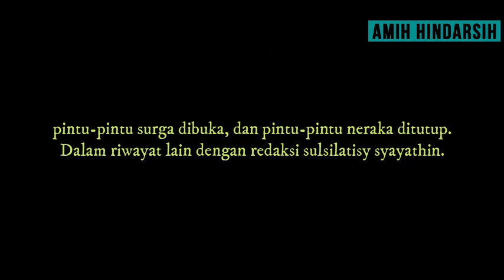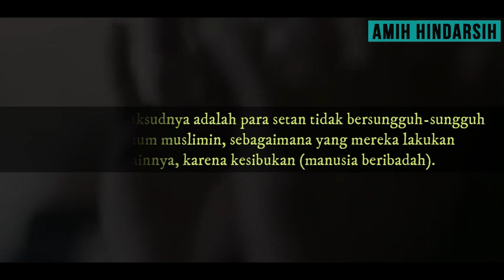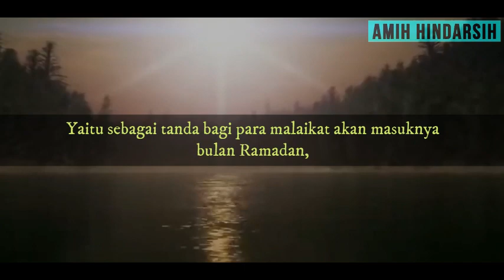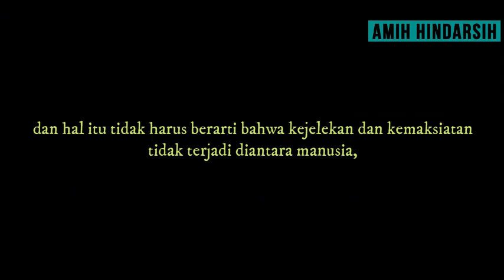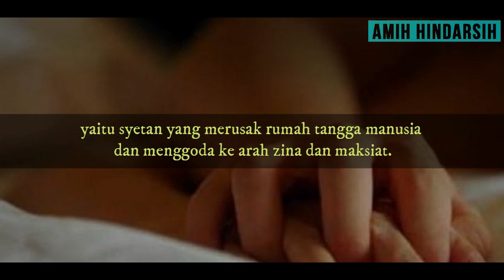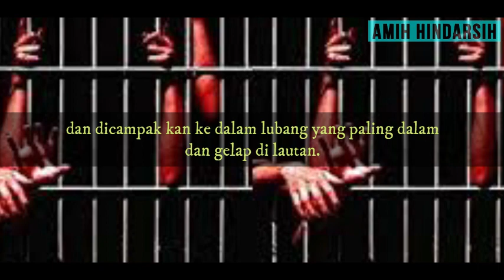10 Jenis Syetan dan Nama-nama Setan yang Dibelenggu Pada Bulan Suci Ramadhan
Inilah 10 Jenis Syetan dan Nama-nama Setan yang Dibelenggu Pada Bulan Suci Ramadhan

Apabila VIDEO diatas menurut anda bermanfaat, maka silahkan SHARE sebanyak-banyaknya ke berbagai media sosial yang anda punya, INSYA ALLAH akan menjadi amal jariyyah buat anda kita semua untuk bekal di hadapan Allah SWT Aamiiin.

Dari Abu Hurairah radhiyallahu ‘anhu, Rasulullah shallallahu ‘alaihi wa sallam:

إِنَّ مِمَّا يَلْحَقُ الْمُؤْمِنَ مِنْ عَمَلِهِ وَحَسَنَاتِهِ بَعْدَ مَوْتِهِ عِلْمًا عَلَّمَهُ وَنَشَرَهُ وَوَلَدًا صَالِحًا تَرَكَهُ وَمُصْحَفًا وَرَّثَهُ أَوْ مَسْجِدًا بَنَاهُ أَوْ بَيْتًا لِابْنِ السَّبِيلِ بَنَاهُ أَوْ نَهْرًا أَجْرَاهُ أَوْ صَدَقَةً أَخْرَجَهَا مِنْ مَالِهِ فِي صِحَّتِهِ وَحَيَاتِهِ يَلْحَقُهُ مِنْ بَعْدِ مَوْتِهِ

“Sesungguhnya yang sampai kepada seorang mukmin dari amalannya dan kebaikannya setelah meninggal dunia ialah, ilmu yang ia ajarkan dan ia sebarkan, anak shaleh yang ia tinggalkan, mushaf AL-Qur’an yang ia wariskan, masjid yang ia bangun, rumah yang diperuntukkan untuk ibnu sabil yang ia bangun, sungai yang ia alirkan, sedekah yg ia keluarkan dari hartanya dalam keadaan sehat dan hidup.” (HR Ibnu Majah, Al-Baihaqi dan Khuzaimah).